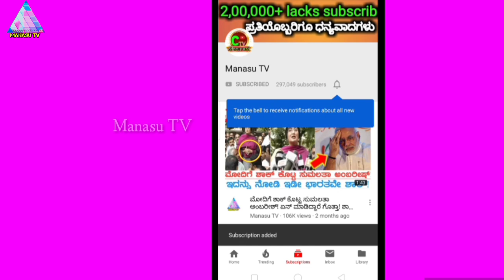ವಶೀಕರಣ 2019- ಒಂದು ನಿಂಬೆ ಹಣ್ಣಿನಿಂದ ಹೀಗೆ ಮಾಡಿದರೆ ಯಾರನ್ನಾದರೂ ವಶೀಕರಣ ಮಾಡುವುದು ಹೇಗೆ ಗೊತ್ತಾ? Vaahikaran